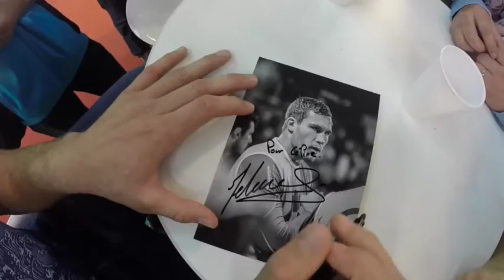Paul Jedrasiak est l'invité de la Ste Tellus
A l'occasion du sommet de l'élevage 2015, Paul Jedrasiak est l'invité de la Ste Tellus afin de rencontrer les clients et visiteurs du stand Tellus.